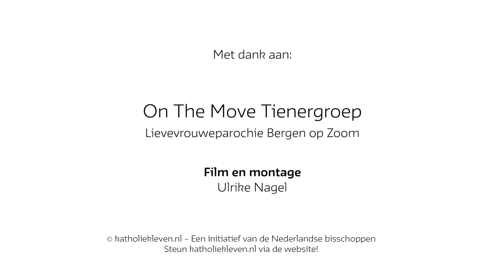Tieners vertellen over geloof, de kerk en hun gebed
“Het geloof geeft mij een gevoel van veiligheid en geborgenheid. Dat er eigenlijk altijd iets of iemand bij je is die je kan steunen ook al is het wat lastiger of moeilijk.” In deze video vertellen tieners van de Lievevrouweparochie Bergen op Zoom wanneer ze bidden, waar ze bidden en waarom ze dat ook in de kerk doen.

Dit is de laatste video in een serie van vier over de tieners van On The Move. De tienergroep van de Lievevrouweparochie Bergen op Zoom bestaat 12,5 jaar. De video’s werden opgenomen tijdens het jubileumweekend, waarin ze dat vierden.